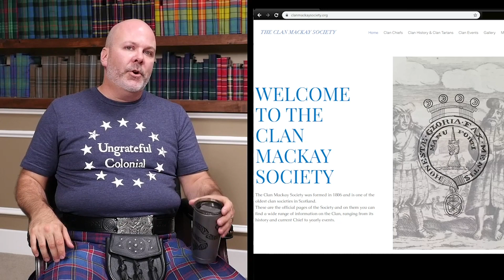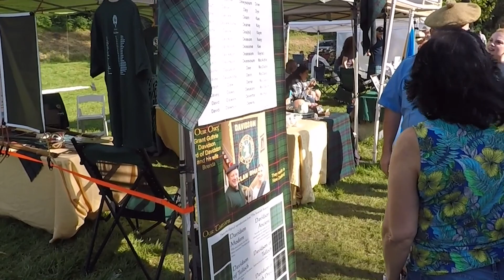Joining Multiple Scottish Clan Societies???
Is it inappropriate or "bad form" to join more than one clan society?
If you join one, does that mean you can no longer honor the other clans of your heritage by wearing their tartans?
What is a clan society?
What is involved with joining a Clan Society?